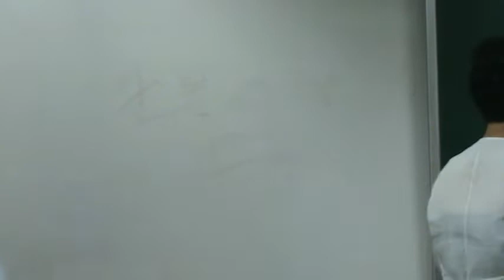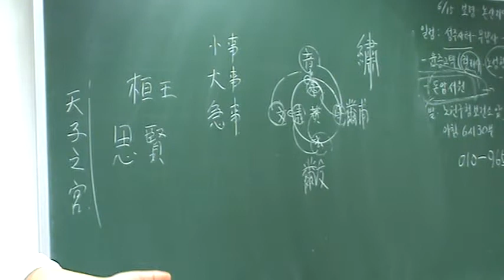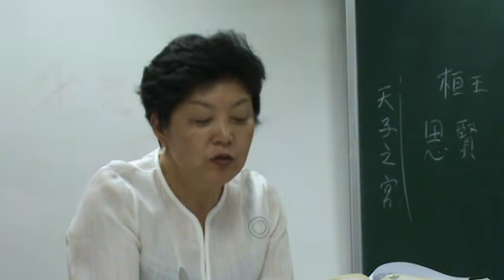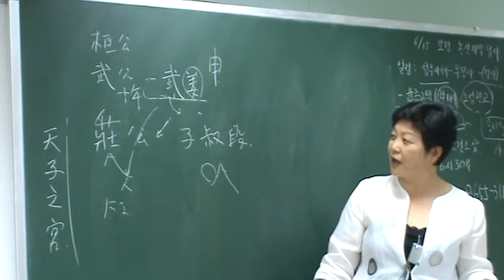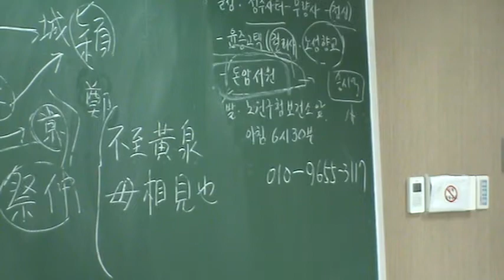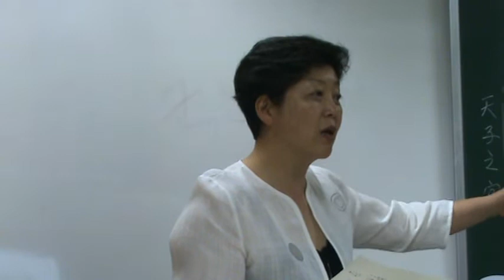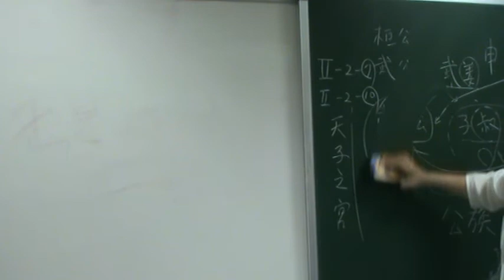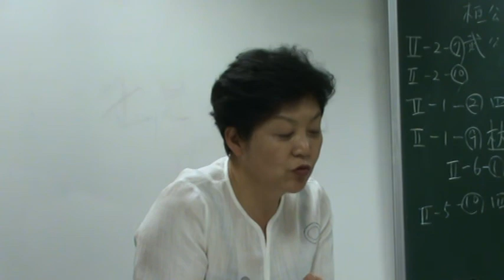(37)國風 Ⅰ-7. 鄭風 : 1 緇衣, 2將仲子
Ⅰ-7. 鄭風
鄭은 邑名이니 本在西都畿內咸林之地라 宣王이 以封其弟友로 爲采地러니 後에 爲幽王司徒而死於犬戎之難하니 是爲桓公이라 其子武公掘突이 定平王於東都하고 亦爲司徒하여 又得虢檜之地하여 乃徙其封而施舊號於新邑하니 是爲新鄭이라 咸林은 在今華州鄭縣이오 新鄭은 卽今之鄭州是也라 其封域山川은 詳見檜風하니라

Ⅰ-7-① 緇衣三章(치의3장)

(1장)緇衣之宜兮여 敝予又改爲兮하리라 適子之舘兮라 還予授子之粲兮하리라
(치의지의혜여 폐여우개위혜하리라 적자지관혜라 선여수자지찬혜하리라 賦也라)
검은 옷이 걸맞으며, 헤지면 내 또한 고쳐 주리라. 그대가 관사에 간지라 돌아오면 내 그대에게 밥을 주리라.

○賦也라 緇는 黑色이라 緇衣는 卿大夫居私朝之服也라 宜는 稱이오 改는 更이오 適은 之舘舍라 粲은 餐也니 或曰粲은 粟之精鑿者라 ○舊說에 鄭桓公武公이 相繼爲周司徒하여 善於其職일새 周人이 愛之라 故로 作是詩라 言子之服緇衣也 甚宜여 敝則我將爲子更爲之하리라 且將適子之舘라가 旣還而又授子以粲이라하니 言好之無已也라

(2장)緇衣之好兮여 敝予又改造兮하리라 適子之舘兮라 還予授子之粲兮하리라
(치의지호혜여 폐여우개조혜하리라 적자지관혜라 선여수자지찬혜하리라 賦也라)
검은 옷이 좋음이여, 헤지면 내 또한 고쳐 주리라. 그대가 관사에 간지라 돌아오면 내 그대에게 밥을 주리라.

○賦也라 好는 猶宜也라
○부라. 호는 마땅함과 같으니라.

(3장)緇衣之蓆兮여 敝予又改作兮하리라 適子之舘兮라 還予授子之粲兮하리라
(치의지석혜여 폐여우개작혜하리라 적자지관혜라 선여수자지찬혜하리라 賦也라)
치의의 큼이여, 헤지면 내 또한 고쳐 주리라. 그대가 관사에 간지라 돌아오면 내 그대에게 밥을 주리라.      蓆祥籥反

○賦也라 蓆은 大也라 程子曰蓆有安舒之義니 服稱其德則安舒也라 (緇衣三章이라)
○부라. 석은 큼이라. 정자는 “석은 편안하고 죽 편 뜻이니 입은 옷이 그 덕에 걸맞으면 편안히 죽 편다.”고 하니라. (치의3장이라)

緇衣三章에 章은 四句라
記曰好賢을 如緇衣라하고 又曰於緇衣에 見好賢之至라하니라
『예기』 (치의편)에 “어짊을 좋아하는 것을 치의편과 같다.” 하고, 또 “치의편에서 어진 이를 좋아함의 지극함을 본다.”고 하니라.

[정풍 제1편 치의3장(緇衣三章) 경문 다시 읽기]

(1장)緇衣之宜兮여 敝予又改爲兮하리라 適子之舘兮라 還予授子之粲兮하리라 賦也라
(2장)緇衣之好兮여 敝予又改造兮하리라 適子之舘兮라 還予授子之粲兮하리라 賦也라
(3장)緇衣之蓆兮여 敝予又改作兮하리라 適子之舘兮라 還予授子之粲兮하리라 賦也라
    緇衣三章이라
Ⅰ-7-② 將仲子三章(장중자3장)

(1장)將仲子兮는 無踰我里하고 無折我樹杞어다 豈敢愛之리오 畏我父母니라 仲可懷也나 父母之言이 亦可畏也니라
(장중자혜는 무유아리하고 무절아수기어다 기감애지리오 외아부모니라 중가회야나 부모지언이 역가외야니라 賦也라)
청컨대 중자는 내 마을을 넘지 말고 내가 심은 버드나무를 꺾지 말지어다. 어찌 감히 사랑하리오. 우리 부모가 두려워서니라. 중을 가히 그리워하나 부모의 말이 또한 가히 두려우니라.
母滿彼反  懷胡威反  畏於非反

[참고1] 毛詩序에서 將仲子는 莊公을 풍자한 시라고 하면서, 그 어머니 때문에 동생을 해치지 못하고, 동생인 숙이 도를 잃었음에도 공이 제어하지 못했으며, 제중이 간했음에서 공이 듣지 않았으니, 작은 것을 참지 못하여 대란에 이르렀다고 하였다(將仲子는 刺莊公也니 不勝其母以害其弟하고 弟叔失道而公弗制하며 祭仲諫而公弗聽하니 小不忍하여 以致大亂焉이라). 곧 시 속의 仲子는 동생인 叔段을, 부모는 어머니의 武姜을, 제형은 公族을 말한다.

참고로 이와 관련된 고사가 『史記』 鄭世家에 실려 있어 소개한다. 다음 편의 叔于田, 大叔于田도 이와 관련되어 있다.
武公 10년에 신후의 딸에게 장가들었는데 그 부인된 이가 武姜이다. 무강은 태자인 寤生을 난산하자 그를 사랑하지 않았고, 뒤에 작은 아들인 숙단을 순산하자 그를 사랑했다. 27년에 무공이 병들자 부인이 청하여 숙단을 태자로 삼으려 했으나 공이 듣지 않았다. 그 해에 무공이 죽고 오생이 位에 올랐으니 이가 莊公이다. 장공 원년에 아우인 단을 京땅에 봉하고 太叔이라 불렀다. 祭仲이 “京땅은 국중보다 크니 뭇사람에게 봉해서는 안 된다.”고 했으나 장공은 “어머니인 무강이 하고자 한 것으로 나는 감히 빼앗지 못한다.”고 했다. 단은 경땅에 부임하여 갑병을 훈련시켜 그 어머니인 무강과 함께 정땅을 칠 모의를 하였다. 장공 22년에 단은 정땅을 습격하고 무강이 안에서 응하였다. 장공이 군사를 풀어 단을 치려고 하자 단은 달아났다. 경땅을 정벌하자 경땅 사람들이 단을 배반하니 단은 언땅으로 달아났다. 언땅이 무너지자 단은 공땅으로 도망갔다. 이에 장공은 그 어머니인 무강을 영성으로 옮기게 하고 맹세하면서 말하기를, “황천에 이르지 아니하고서는 서로 보지 않을 것이라.”고 했다. 하지만 얼마 안 되어 뉘우치고 어머니를 생각하였다. 영곡의 고숙이 공에게 폐백을 받치자 공이 음식을 하사하니, 고숙이 말하기를, “신은 어머니가 있사오니 청컨대 군주께서 하사하신 음식을 신의 어머니에게 하사하소서!”라고 했다. 장공이 “내가 심히 어머니를 그리워하나 내 어찌 맹세를 등지겠는가? 어찌하면 좋을까?”라고 하자, 고숙이 “땅을 파서 황천에 이르면 서로 볼 수 있습니다.”고 했다. 장공은 고숙의 말대로 땅을 파서 어머니를 만났다.
(武公十年에 娶申侯女하니 爲夫人曰武姜이라 生太子寤生에 生之難이라가 及生하니 夫人弗愛라 後에 生少子叔段한대 段生易러니 夫人愛之라 二十七年에 武公疾하니 夫人請公하여 欲立段爲太子한대 公弗聽이라 是歲에 武公卒하고 寤生立하니 是爲莊公이라 莊公元年에 封弟段於京하고 號太叔이라 祭仲이 曰京大於國하니 非所以封庶也라 莊公曰武姜欲之러니 我弗敢奪也라 段至京하여 繕治甲兵하고 與其母武姜으로 謀襲鄭이라 二十二年에 段果襲鄭하니 武姜爲內應이라 莊公發兵伐段하니 段走하고 伐京하니 京人畔段하여 段出走鄢이라 鄢潰하니 段出奔共이라 於是에 莊公이 遷其母武姜於城潁하여 誓言曰不至黃泉이면 毋相見也리라 居歲餘에 已悔思母라 潁谷之考叔有獻於公하니 公賜食이라 考叔曰臣有母하니 請君食賜臣母하소서 莊公曰我甚思母하니 惡負盟고 柰何잇가 考叔이 曰穿地至黃泉이면 則相見矣리라 於是에 遂從之하여 見母라)

[참고2] 杞나무에 대해 『說文』에서는 枸杞(구기)라 했고, 『爾雅』 釋木편에서는 枸檵(구계)라 했고, 『廣韻』에서는 枸杞라 하고, 봄에는 天精子, 여름에는 枸杞葉, 가을에는 却老枝, 겨울에는 地骨根이라고 부른다고 했다. 『本草』에서는 一名 仙人杖이라 하고, 뿌리의 이름을 地骨皮라 했다. 또 嚴粲이 쓴 『詩緝』을 보면 詩에서 세 가지 杞나무가 나오는데, 위 鄭風 將仲子편의 “無折我樹杞”의 杞는 柳屬이고, 小雅 南山有臺편(Ⅱ-2-⑦)의 “南山有杞”와 湛露편(Ⅱ-2-⑩)의 “在彼杞棘”의 杞는 山木이라 했고, 四牡편(Ⅱ-1-②)의 “集于苞杞”, 杕杜편(Ⅱ-1-⑨)과 北山편(Ⅱ-6-①)의 “言采其杞”와 四月편(Ⅱ-5-⑩)의 “隰有杞桋”는 枸杞라고 했다. 한편 嚴氏說에 따르면, 『주역』 姤卦의 “以杞包瓜”와 『孟子』의 杞柳는 柳屬이다.

○賦也라 將은 請也라 仲子는 男子之字也라 我는 女子自我也라 里는 二十五家所居也라 杞는 柳屬也니 生水傍하며 樹如柳하며 葉麁而白色이며 理微赤이니 蓋里之地域溝樹也라 ○莆田鄭氏曰此淫奔者之辭라
○부라. 장은 청함이라. 중자는 남자의 자라. 아는 여자 스스로라. 리는 25가가 거처하는 곳이라. 기는 버들 등속이니 물가에서 살며 나무는 버드나무와 같고, 잎사귀는 성기고 흰빛이며 결에는 조금 붉은 빛이 있으니, 대개 마을의 경계인 도랑에 심느니라. ○포전정씨는 ‘이것은 음분한 자의 말이라.’하니라.

(2장)將仲子兮는 無踰我墻하고 無折我樹桑이어다 豈敢愛之리오 畏我諸兄이니라 仲可懷也나 諸兄之言이 亦可畏也니라
(장중자혜는 무유아장하고 무절아수상이어다 기감애지리오 외아제형이니라 중가회야나 제형지언이 역가외야니라 賦也라)
청컨대 중자는 내 담을 넘지 말고 내가 심은 뽕나무를 꺾지 말지어다. 어찌 감히 사랑하리오. 우리 모든 형들이 두려워서니라. 중을 가히 그리워하나 형들의 말이 또한 가히 두려우니라.       兄虛陽反

○賦也라 墻은 垣也라 古者에 樹墻下以桑이라
○부라. 장은 담장이라. 옛날에는 담장 아래에 뽕나무를 심었느니라.

(3장)將仲子兮는 無踰我園하고 無折我樹檀이어다 豈敢愛之리오 畏人之多言이니라 仲可懷也나 人之多言이 亦可畏也니라
(장중자혜는 무유아원하여 무절아수단이어다 기감애지리오 외인지다언이니라 중가회야나 인지다언이 역가외야니라 賦也라)
청컨대 중자는 내 뜰을 넘지 말고 내가 심은 박달나무를 꺾지 말지어다. 어찌 감히 사랑하리오. 사람들의 많은 말이 두려워서니라. 중을 가히 그리워하나 사람들의 많은 말이 또한 가히 두려우니라.       檀徒沿反

○賦也라 園者는 圃之藩이니 其內可種木也라 檀은 皮靑滑澤이오 材彊韌하여 可爲車니라 (將仲子三章이라)
○부라. 원은 남새밭의 울타리니 그 안에 가히 나무를 심느니라. 단은 껍질이 푸르고 매끄러우며 윤택하고, 재목이 강인하여 수레를 만들 수 있음이라. (장중자3장이라)